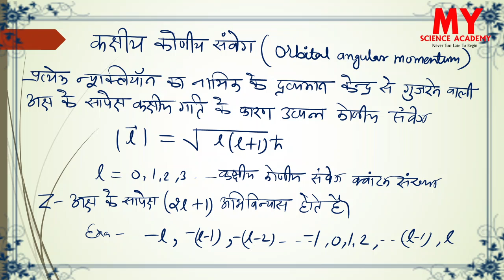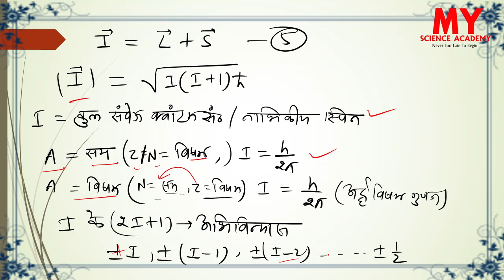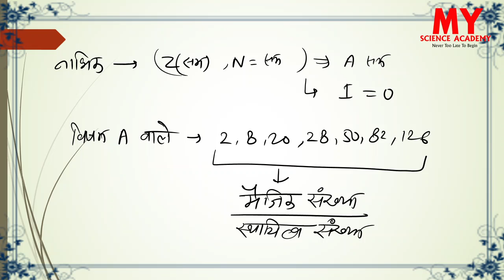Angular momentum of Nucleus||Nuclear Physics||B.Sc Part-3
Quantum Mechanics

Classical Mechanics

Electromagnetism

Mathematical physics and Special Theory of Relativity

1eq3 FC